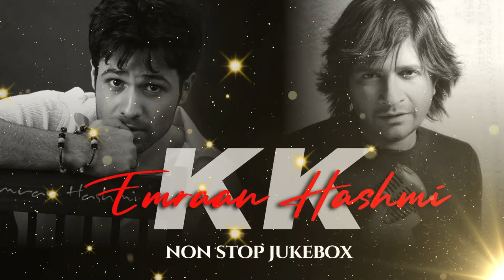Evergreen Hits of KK (Audio Jukebox) | Remembering the Golden Voice |Best Bollywood songs of kk